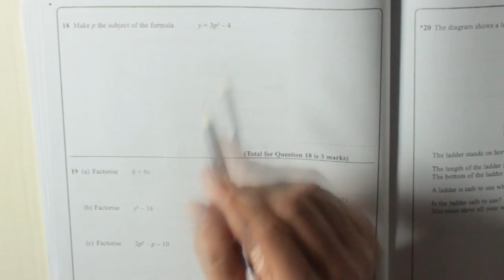Edexcel GCSE Paper 2 June 2013 Question 18 - Change Subject of Formula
I might have a video that goes over the comment in more depth, or I could make one for you.